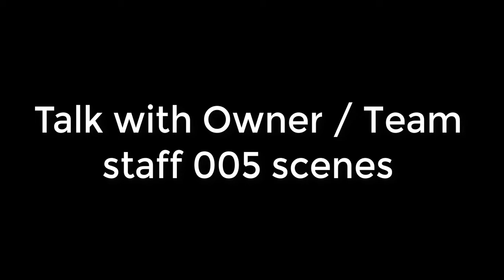Mycareer Custom Custscenes - Team Owner Staff conversation 005 (no audio/ for voiceover) NBA 2K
This is a video cutscene from NBA 2K free for anyone to use in their own mycareer youtube story.

This scene is originally from NBA 2K14

NLSC: TGsoGood
OperationSports: TGsoGood